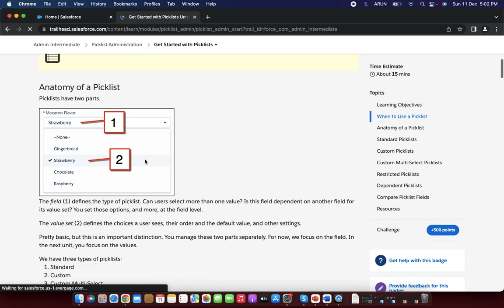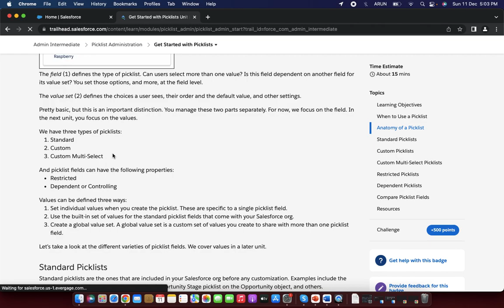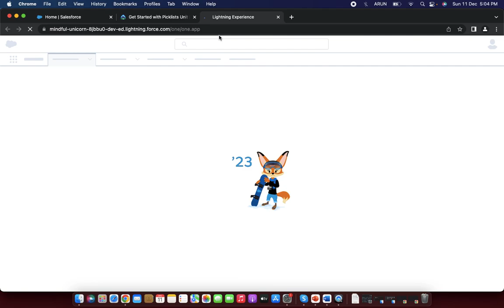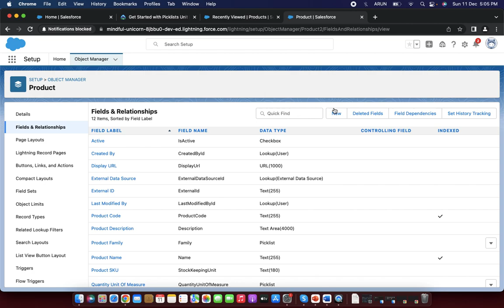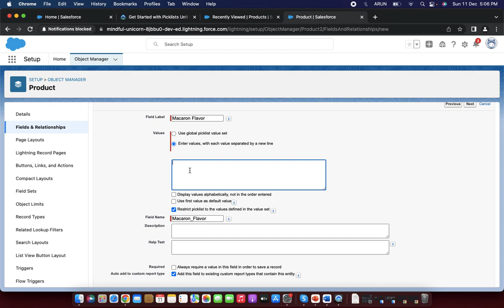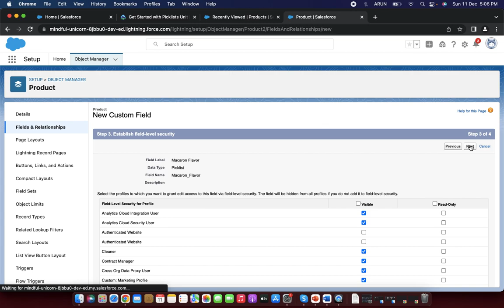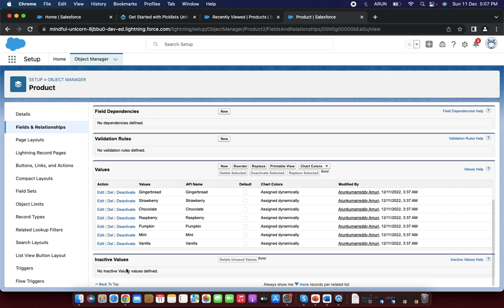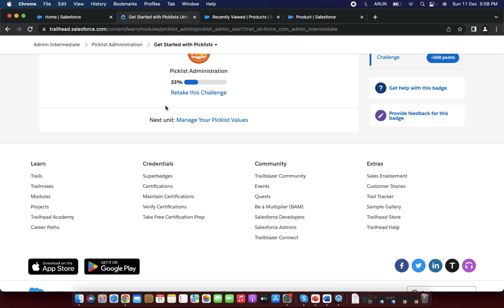Get Started with Picklist | Picklist Administration | Admin Intermediate | Arun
This Salesforce Tutorial is ideal for both beginners as well as professionals who want to master Salesforce Cloud. Below are the topics covered in this Salesforce Beginners tutorial,  Salesforce is the primary enterprise offering within the Salesforce platform.  It provides companies with an interface for case management and task management, and a system for automatically routing and escalating important events. The Salesforce customer portal provides customers the ability to track their own cases, includes a social networking plug-in that enables the user to join the conversation about their company on social networking Web sites, provides analytical tools and other services including email alert, Google search, and access to customers' entitlement and contracts.

Arun |  Salesforce Business Analyst.
Certified Administrator.

Note: we provide Salesforce Admin & Development training.